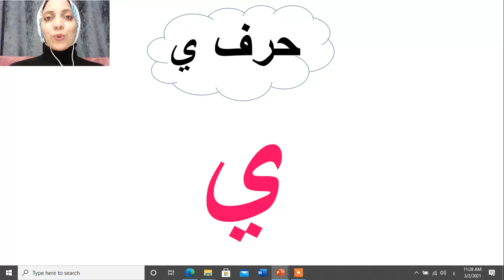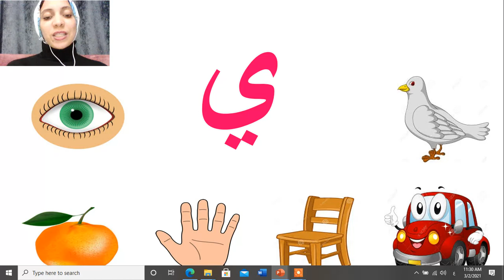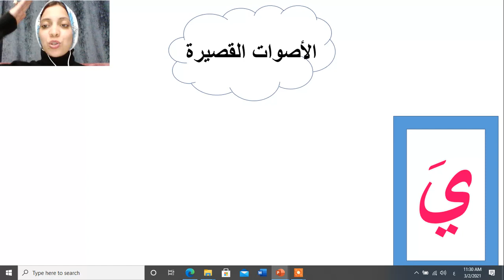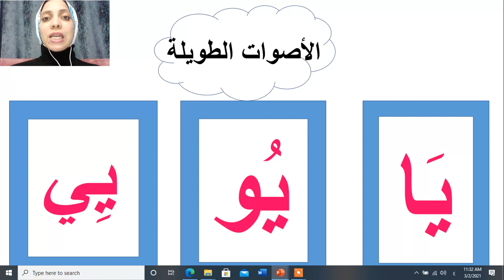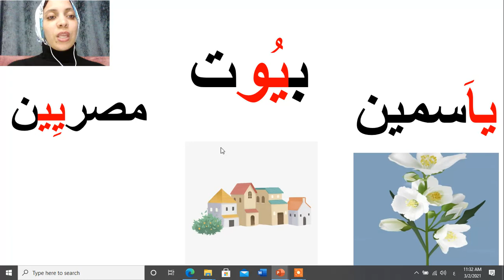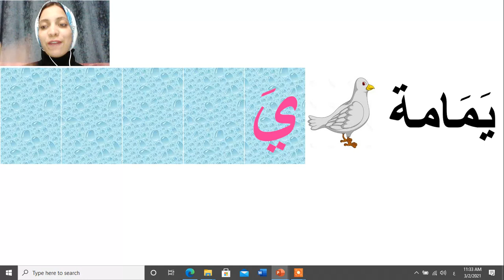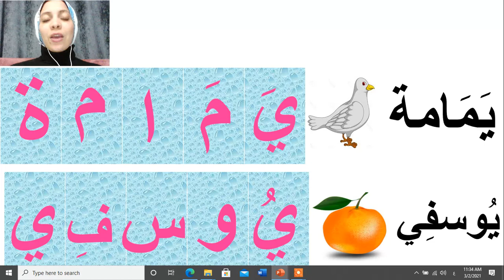حرف الياء Up